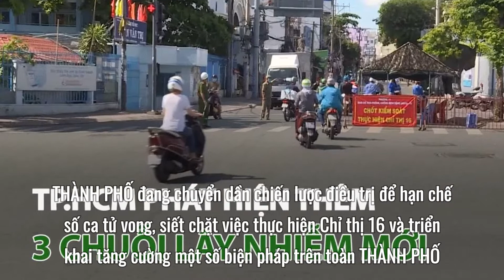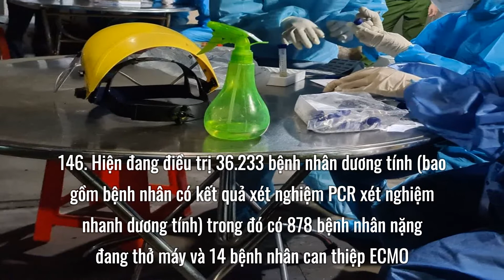TPHCM phát hiện thêm 3 chuỗi lây nhiễm mới ở các khu dân cư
Tính hết ngày 30/7, có 86.830 trường hợp mắc bệnh phát hiện tại THÀNH PHỐ.HCM được Bộ Y tế công bố (chưa tính số ca nhiễm đã công bố sáng 31/7); trong đó 86.526 ca nhiễm trong cộng đồng, 304 trường hợp nhập cảnh.
Lấy mẫu tầm soát COVID-19 trong khu dân cư ở THÀNH PHỐ.HCM
Trong ngày có thêm 2.826 bệnh nhân xuất viện, tổng số ca điều trị khỏi tính từ khi dịch bệnh bắt đầu là 31.146. Hiện đang điều trị 36.233 bệnh nhân dương tính (bao gồm bệnh nhân có kết quả xét nghiệm PCR xét nghiệm nhanh dương tính) trong đó có 878 bệnh nhân nặng đang thở máy và 14 bệnh nhân can thiệp ECMO. Tính cộng dồn đến nay có 1.164 bệnh nhân tử vong.
Trong ngày, THÀNH PHỐ phát hiện thêm 03 chuỗi lây nhiễm mới ở khu vực dân cư tại quận 4, quận 5, quận 10. Hiện còn 27 chuỗi lây nhiễm đang diễn tiến đã được khoanh vùng, giám sát chặt.